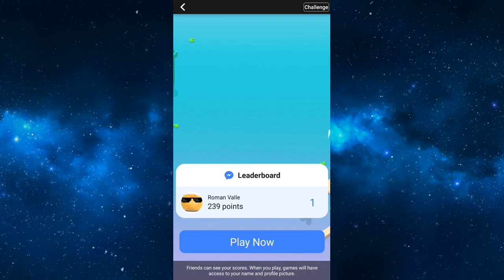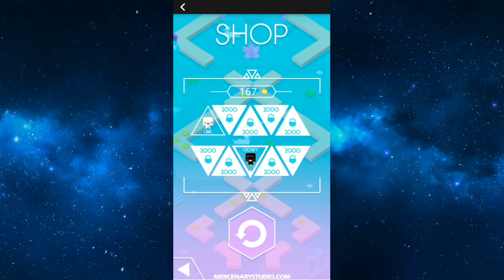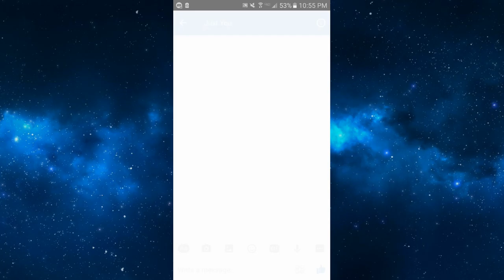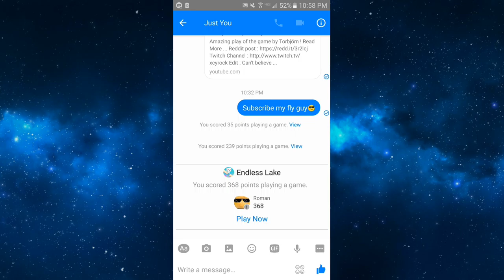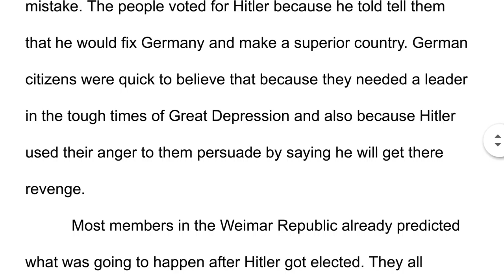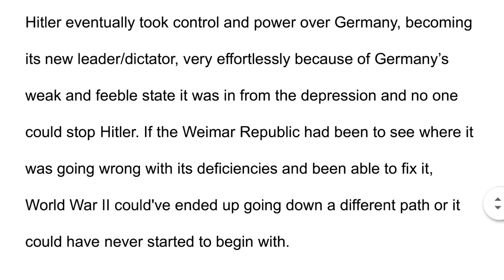New Games on Messenger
So I just need to get a video out so I decided to play the new messenger games. I know. it sucks